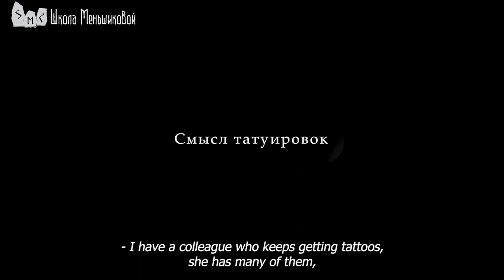The Meaning Of Tattoos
The Meaning Of Tattoos. The archaic meaning of a tattoo as a seal, a sign of belonging to a certain kin, tribe, or a specific caste system. So that anyone who sees you is able to tell who you are based on your tattoo.
Later, it found its representation in the coats of arms and flags the knights used during tournaments so that it is clear right away who stands in front of you.
Nowadays, getting a tattoo is, let’s say, mandatory only within a very rigidly traditional criminal environment.